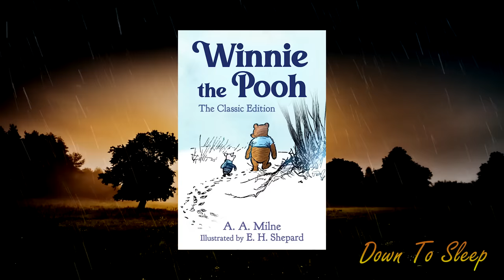Winnie the Pooh (Complete Audiobook with rain sounds) | ASMR Bedtime Story (Male Voice)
Reading "Winnie The Pooh" with relaxing rain sounds to help you sleep, this book is in the public domain and this is my own reading of it.

Winnie the Pooh by A. A. Milne, buy this book

Down To Sleep is a sleep podcast, or sleepcast, of bedtime stories designed to help you fall asleep. Turn on & drift off. If you need help sleeping or just want to relax listening to classic books as bedtime stories with a side of unintentional softly spoken ASMR. Comforting recordings from Alice in Wonderland to Twilight, Lord of the Rings to Coraline. You can listen on Spotify, YouTube, Google, Apple, all your favourite podcast apps! Fall asleep with me with relaxing rain sound versions, soothing ocean waves, crackling fire and more ASMR versions of the books. Soft British Male Voice. ASMR. Bedtime story. Audiobook. Complete Audiobook.